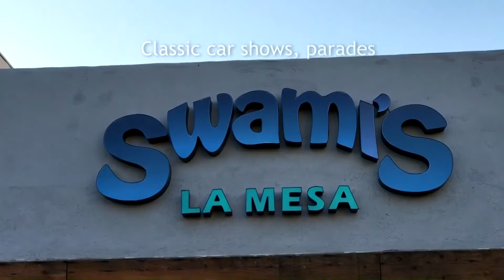8435 Sunrise Ave, La Mesa CA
8435 Sunrise Ave, La Mesa CA  Branded   Coming soon